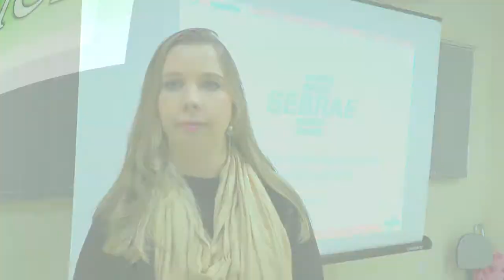ACCITA PROMOVE CAPACITAÇÕES EM PARCERIA COM O SEBRAE.